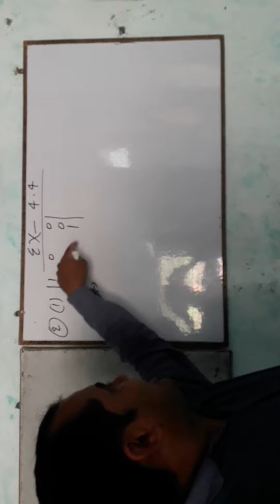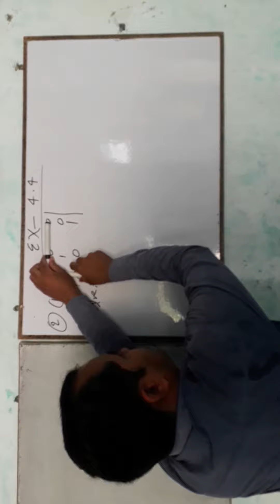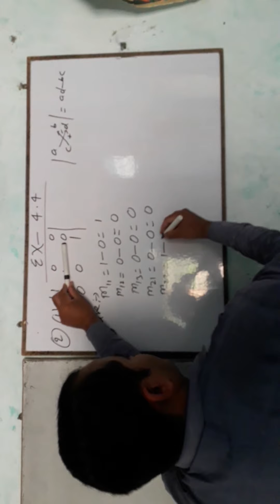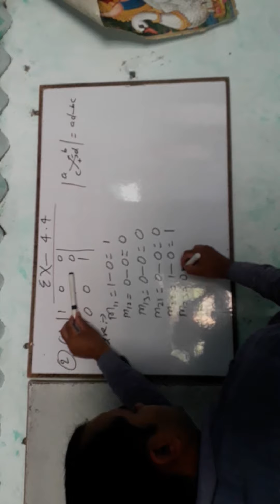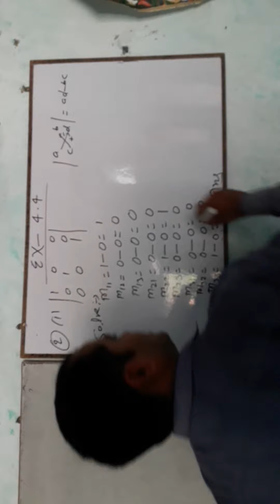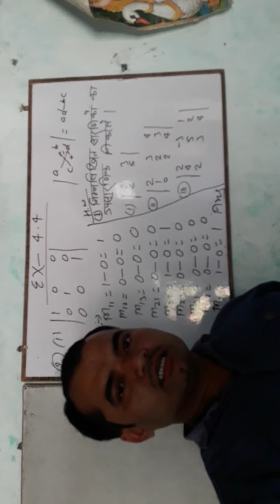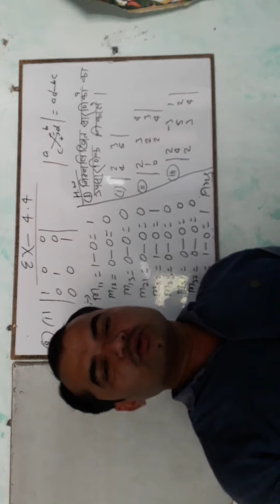N.C.E.R.T. Class 12th mathematics By- Manoj Sir ,From-Lalganj Vaishali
DETERMINANT Ex-4.4 ka 2ka1